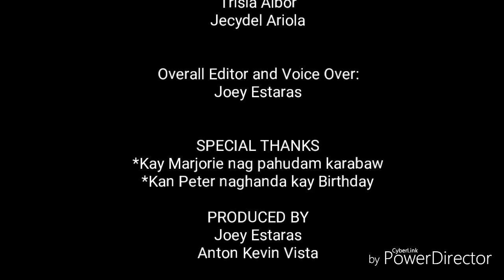History of Barcelona Sorsogon | Past and Present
My Beloved